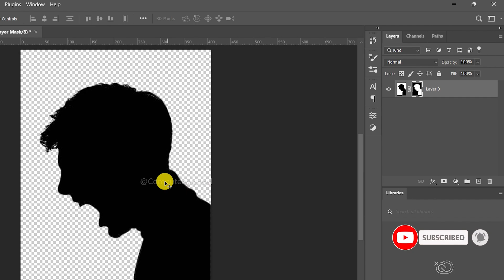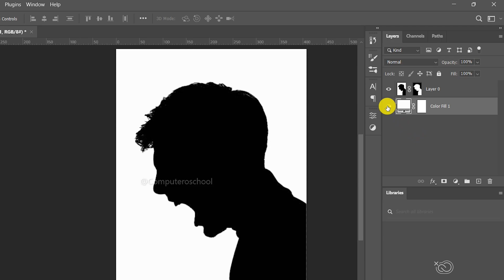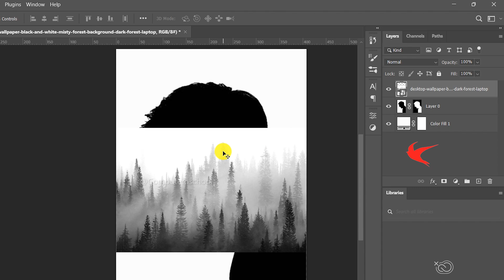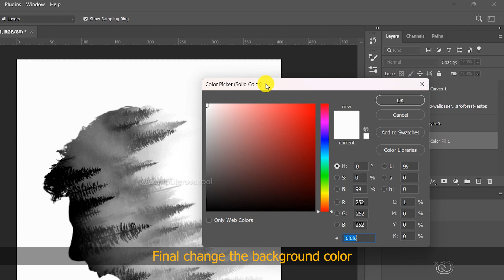Quick and Easy Photo Effect Tutorial | Simple Photoshop Tutorial for Stunning Photos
Hi everyone, welcome back 'computer official school'. Welcome to our quick and easy photo effect tutorial, where we'll show you simple Photoshop techniques to create stunning photos. Whether you're a beginner or an experienced photographer, this tutorial will help you elevate your photography game with step-by-step instructions and pro-level editing tips. Get ready to unleash your creativity and transform your images with effortless Photoshop magic. Let's explore the power of visual effects and enhance your photos in minutes with this beginner-friendly guide.]

CLASS CHAPTER:
[00:00] Practical
TIME OF CLASS:
(06:00 p.m.) Microsoft word
(06:30 p.m.) Microsoft excel
(07:00 p.m.) Microsoft PowerPoint
(07:30 p.m.) Tally ERP9
(08:00 p.m.) Html
(08:30 p.m.) CSS
(09:00 p.m.) Microsoft access
(06:50 p.m.) PowerPoint Animation
(09:30 p.m.) Photoshop